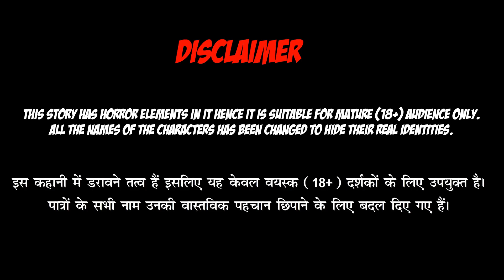3 Best Horror Stories | 3 डरावनी कहानियाँ | Ankahe Kisse | Hindi Animated Suspense Story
This Channel and Video are not for Kids.

Also if you guys also experienced this type of incident in your life you can share your stories with us.

रहस्यमयी घटनाएं,
रहस्यमयी जगह,
रहस्यमयी गाँव,
3 डरावनी कहानियाँ,
डरावनी कहानियाँ,
दिल दहला देने वाली हॉरर स्टोरी,
भूतिया fear files,
साया,
भूतिया साया,
चुड़ैल,
भूत बंगला,
भूतिया कहानियाँ,
भूतो की कहानियाँ,
मौत,
भूतो का कहर,
डरावनी कहानी,
जंगल में खतरनाक रात animation,
cartoon,
I am rocker,
horror stories in hindi,
the animation fever,
dark files,
network 33,
भूत बंगला कार्टून,
हॉन्टेड जंगल,
fear files,
fear files 2021,
भूतिया जंगल की कहानी,
खुनी साया,
खुनी डायन,
खुनी जिन्न